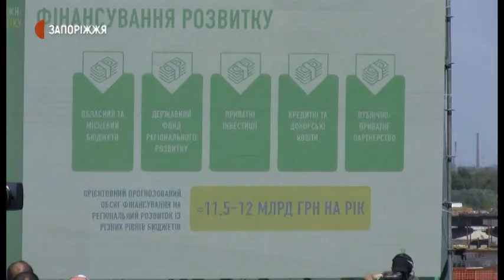Володимир Зеленський відвідав область та представив свою команду | Новини | 19.08.2020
Президент України Володимир Зеленський під час сьогоднішньої поїздки до Запорізької області оглянув хід реконструкції міжнародної траси М-18 «Харків - Ялта» та побував на будівництві мостів через Дніпро у Запоріжжі. Також під час візиту до Запоріжжя президент Володимир Зеленський повідомив ім'я кандидата, який піде на вибори міського голови Запоріжжя від партії "Слуга народу".